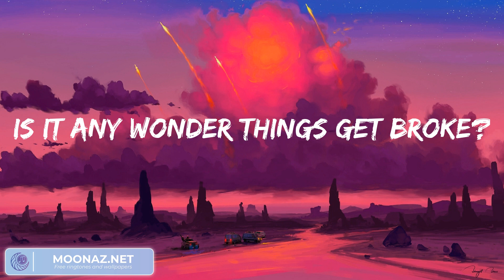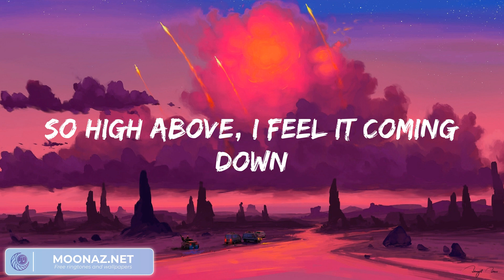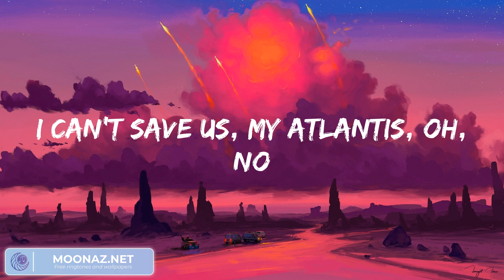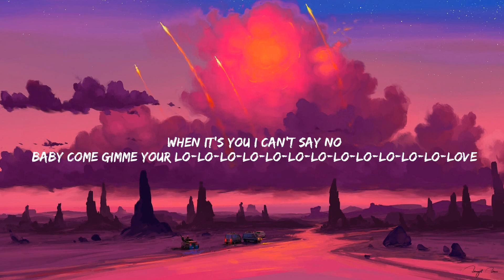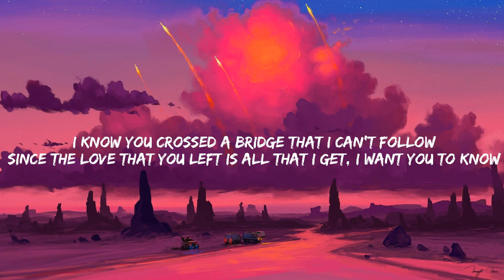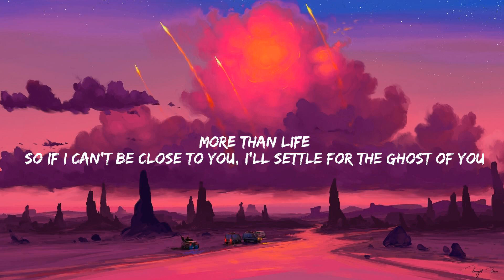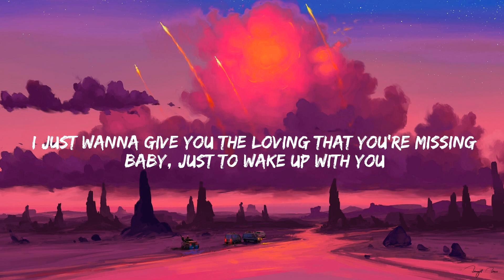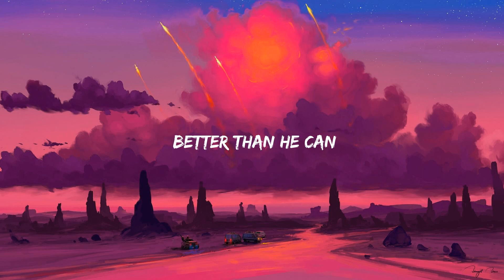Seafret - Atlantis (Lyrics) | Rema, Justin Bieber, Shawn Mendes... (Mix)